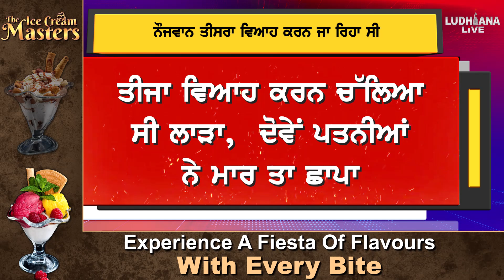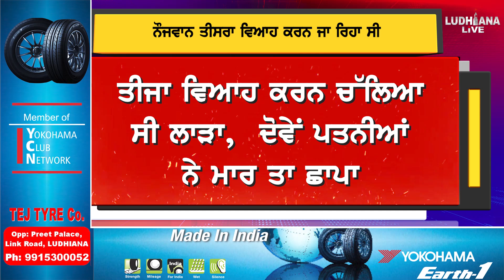ਤੀਜਾ ਵਿਆਹ ਕਰਨ ਚੱਲਿਆ ਸੀ ਲਾੜਾ, ਦੋਵੇਂ ਪਤਨੀਆਂ ਨੇ ਮਾਰ ‘ਤਾ ਛਾਪਾ